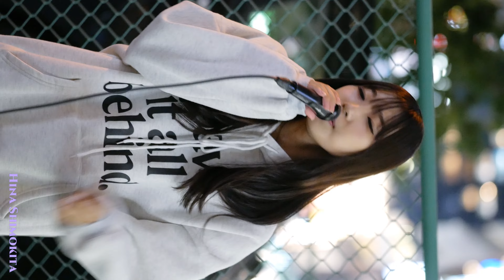下北姫菜（Hina Shimokita）路上LIVE⑪、2曲。♪それを愛と呼ぶなら（Uru） ♪願い（童子-T feat.YU-A） （2022.10.19、天王寺）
下北姫菜（Hina Shimokita）

♪それを愛と呼ぶなら（Uru）
♪願い（童子-T feat.YU-A）